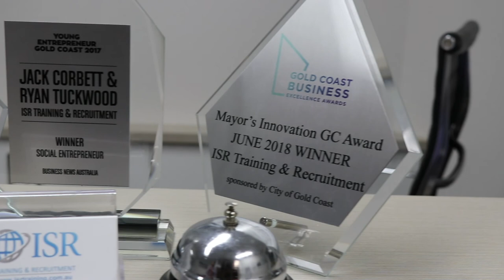Your Narrative 004 - Jack Corbett - Co-Founder of ISR Training and award winning entrepreneur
For those of you who have listened to episode 1 with Ryan Tuckwood, you may remember he also has a business partner in Jack Corbett, who is the other side of both ISR Traning and Corbwood & Associates, based on the Gold Coast. This down to earth pair were actually on Shark Tank recently and managed to secure investment from Andrew Banks, Steve Baxter and Glen Richards which has enabled them to grow quite exponentially in a short time from the foundations Jack, Ryan and their team have been building for about 3 years now.

I caught up with Jack, again at ISR HQ in Surfers Paradise on the Gold Coast and got to pick his brains on all things business, sales and mindset. Jack came from humble beginnings and was able to achieve what most people would identify as success, which was getting himself into a position where he didn’t have to go to work anymore. What was intriguing is that what proceeded was one of the more depressing and perhaps slightly destructive periods of his life, something he will put into context far more eloquently than I can.

If you want to know what it’s like to start, scale and sell a business, secure investment from some of the most savvy people in the game and where your head needs to be, then I think you’ll get a lot out of this one!

And if you do get something out of this, please free to give us a rating or a review and I’ll feature a shout out to you on the next episode!

LinkedIN: Jack Corbett (The best way to connect with Jack)